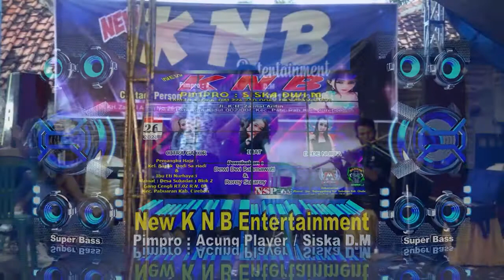NEW KNB ENTERTAINMENT //SEASON PAGI//DESA SUKADANA//26012021